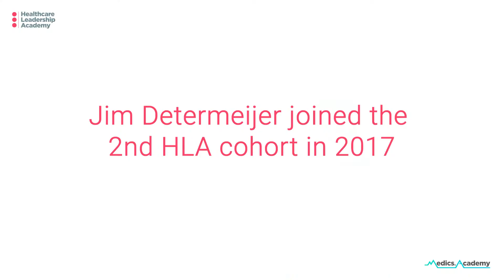Jim Determeijer's Story | Journey as a HLA Scholar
Jim Determeijer joined the HLA as the first independent international scholar. Realising the unique experiences, ideas and the support HLA offers to young future healthcare leaders, he went on to extend the opportunity and experience he had to young leaders from the Netherlands like himself by founding the HLA Amsterdam cohort and becoming a Cohort Director.

Check out the video of how Jim evolved from being a HLA Scholar to leading the Amsterdam Cohort,  and is now the Head of International Expansion team in the HLA.

This community project will run over the course of the one-year programme, with previous projects having reached national prominence, winning prizes, publications and presentations at national events including at the House of Lords.

Clinicians across the North East are being invited to apply for the next cohort of the Healthcare Leadership Academy (HLA) programme. For more information or to apply for the HLA 2022 / 2023 cohort